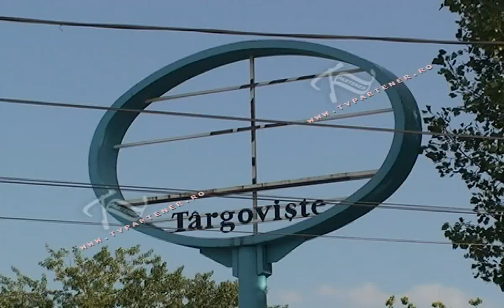Explozie la C.O.S. Târgovişte !